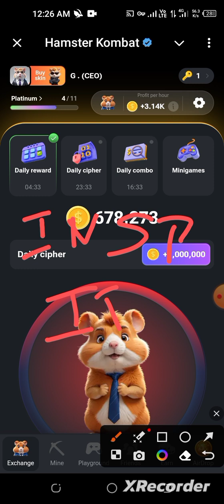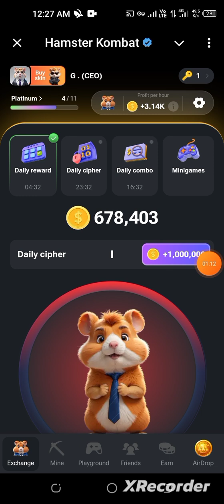Hamster Kombat Daily Cipher Code 13 September - Hamster Kombat Daily Combo 13 September -Cipher Code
daily cipher hamster kombathamster kombat daily cipher13 September cipher codehamster daily cipher
hamster kombat daily cipher 13 Septembermorse code
13 September daily cipher
cipher code today
daily chipper
daily cipher hamster kombat 13 Septemberdaily cipher hamster kombat today
hamster 1 million
hamster51 million daily
hamster kombat daily combo 13th Septemberhamster kombat daily cipher today
hamster kombat
hamster kombat daily combo cardhamster kombat combo card
hamster kombat withdrawal
hamster kombat daily combo todayhamster kombat daily cipher
daily combo hamster kombathamster kombat daly cipher todaydaily cipher hamster kombat todaydaily combo hamster kombat 13 Septemberhamster kombat daily combo
hamster kombat daily combo cipher13 September daily comboaaj ka code
daily cipher hamster kombat 13 Septemberhamster code
cipher code today
hamster kombat daly cipher 13 September